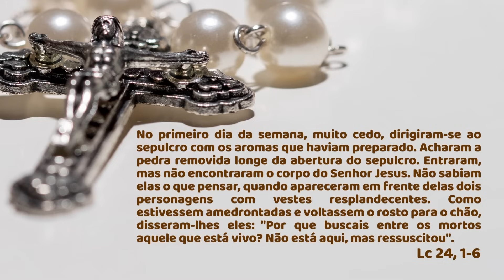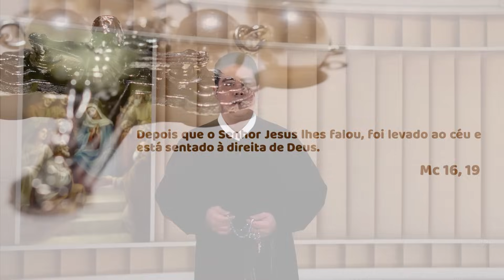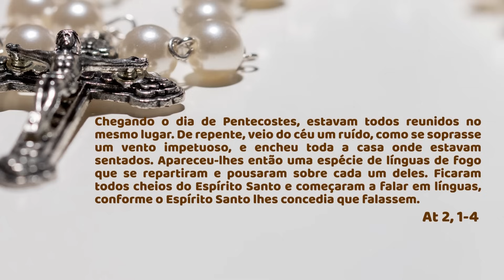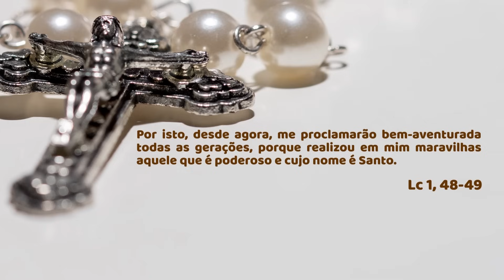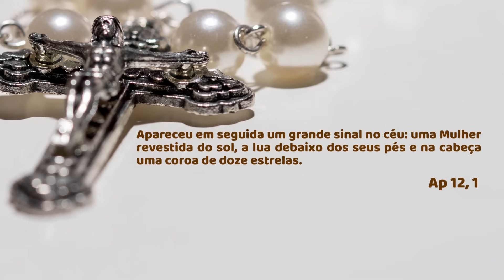SANTO TERÇO - Mistérios Gloriosos - 08.11.2023 - Padre Robson de Oliveira